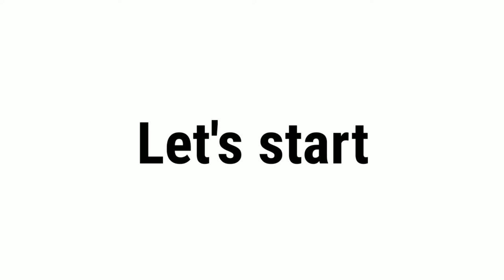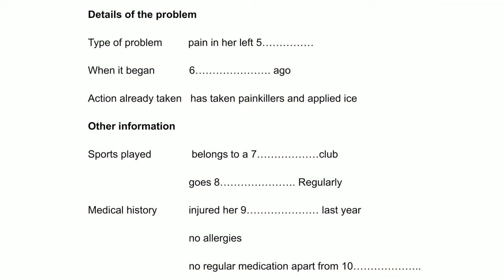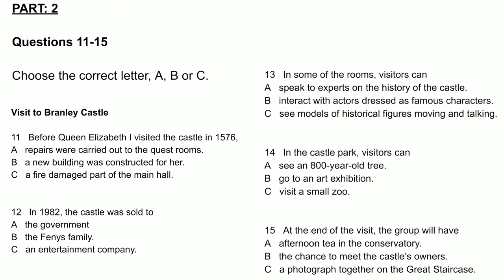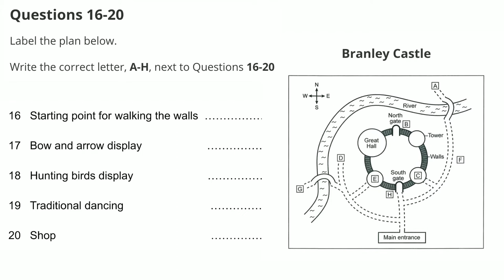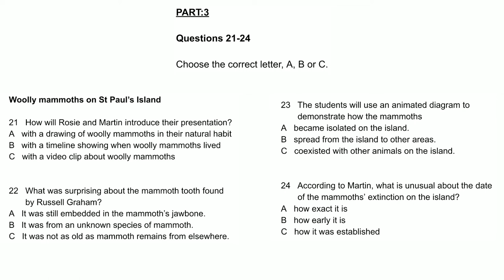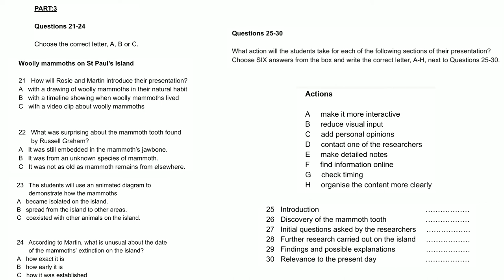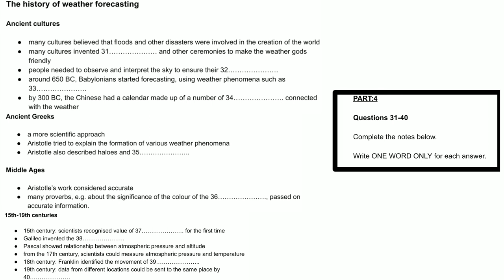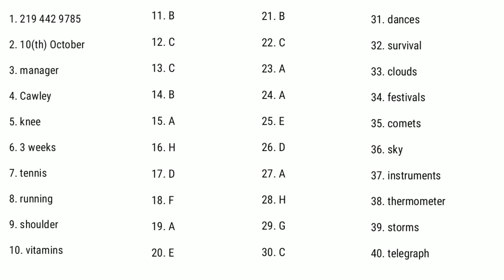IELTS LISTENING PRACTICE TEST 2020 WITH ANSWERS | CAMBRIDGE 14 LISTENING TEST 2 | NEW FORMAT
This Listening practice test is in new format which you will face in your exam. It is one of the Listening practice tests, after practicing it you will feel confident.

We are providing best IELTS resources to boost your IELTS score.

MAKKAR IELTS LISTENING 2020.
MAKKAR LISTENING 2020.
MAKKAR LISTENING TEST 2020.
MAKKAR IELTS LISTENING.
MAKKAR IELTS.
IELTS LISTENING.
LISTENING IELTS.
IELTS LISTENING PRACTICE TEST 2020 WITH
ANSWERS.
Listening lelts Practice Test.
lelts.
lelts Exam.
lelts Listening 2020.
Listening Test.
Listening.
lelts Listening Test.
lelts Listening.
Moga lelts Listening.
Moga lelts.
ielts coaching.
ielts galaxy.
The IELTS Listening Test.
lelts galaxy listening.
lelts galaxy listening 2020.
career zone ielts listening today.
career zone ielts listening moga.